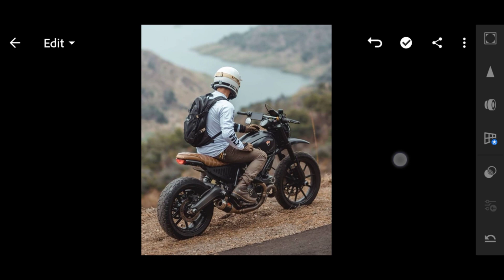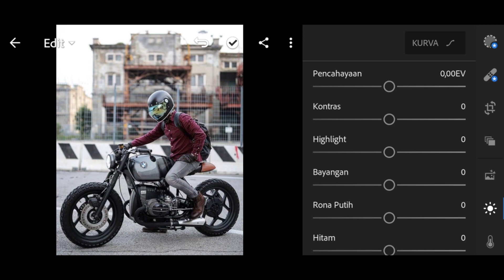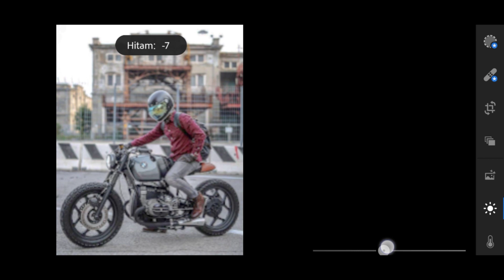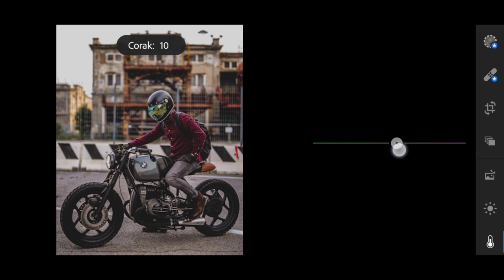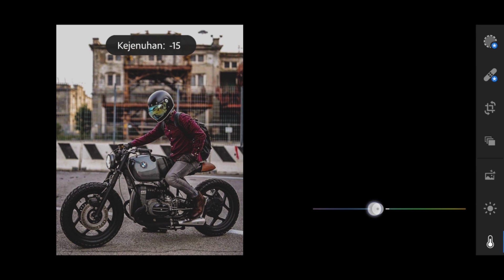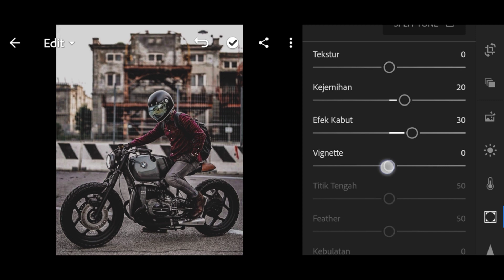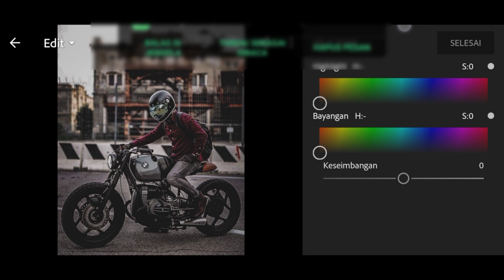MOTOGRAPHY PRESET || LIGHTROOM MOBILE TUTORIAL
In this video I will show you how to edit Motography Preset using Lightroom Mobile. Do you want to know? Watch this video to the end guys

Note :
For Those of you who want to make this tone do not match exactly what I set because every photo ia different